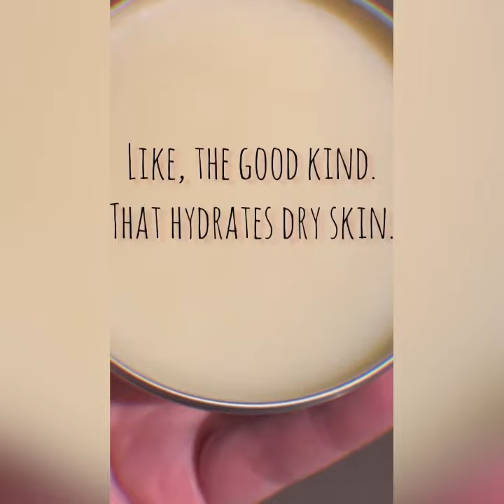How to make a simple, all natural body balm for dry skin.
Want to learn how to make a simple dry skin balm? Here’s a wee video for a hydrating lavender balm! 💚✌️🌻

Music is Outa-Space by Billy Preston. 😎